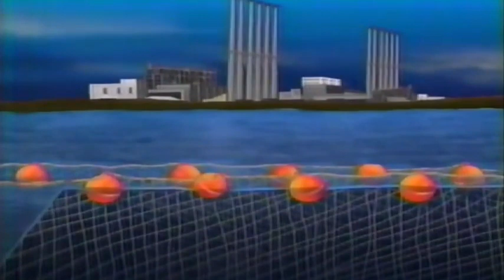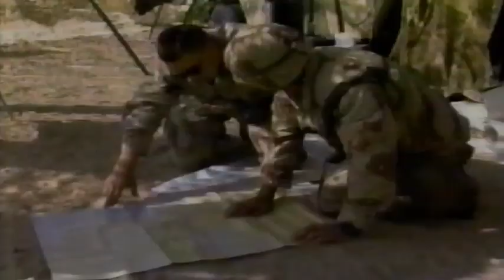January 27, 1991 - WABC Gulf War News Breaks During Superbowl XXV (25)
The various "Eyewitness News" Gulf War news breaks that aired on WABC on January 27, 1991 during Superbowl XXV (25).